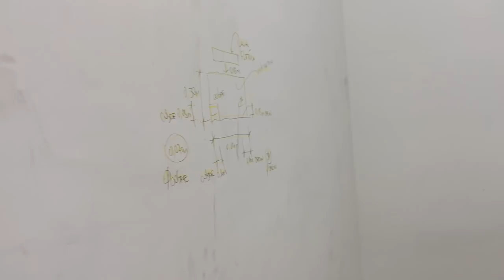ELE CARREGA A PALAVRA DE JESUS